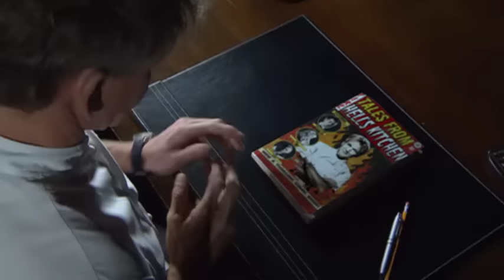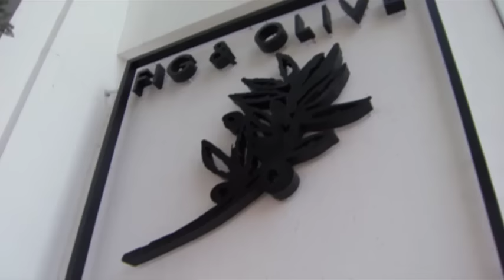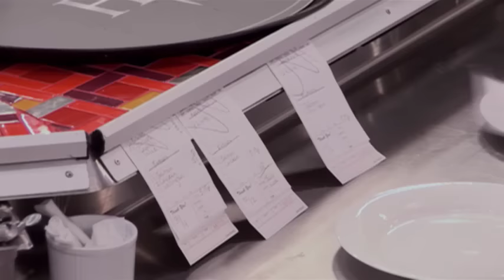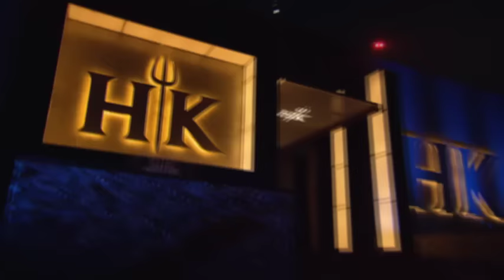Hell's Kitchen (U.S.) Uncensored - Season 12, Episode 19 - Full Episode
The remaining four chefs participate in the "taste it, now make it" challenge. The winner dines at two top-drawer restaurants with guests. The losers move furniture out of the dorms and prep the kitchen for dinner service.